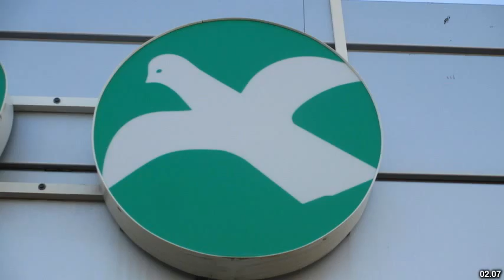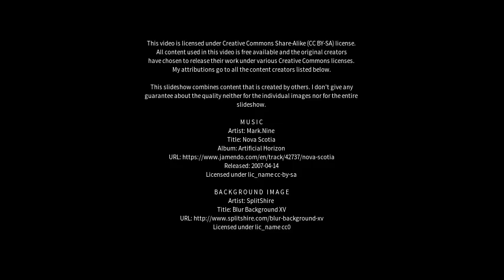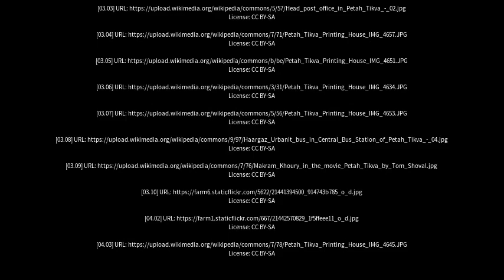Best places to visit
Best places to visit - Petaẖ Tiqwa (Israel) Best places to visit - Slideshows from all over the world - City trips, nature pictures, etc.